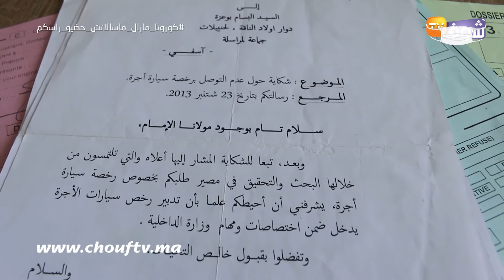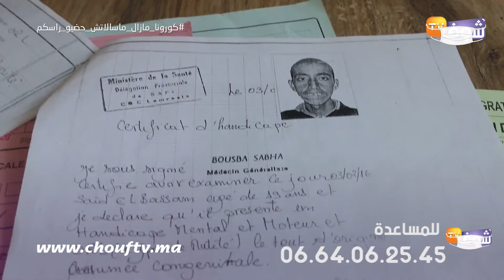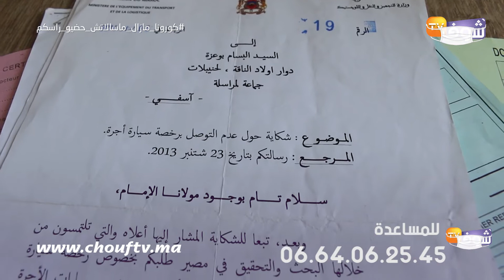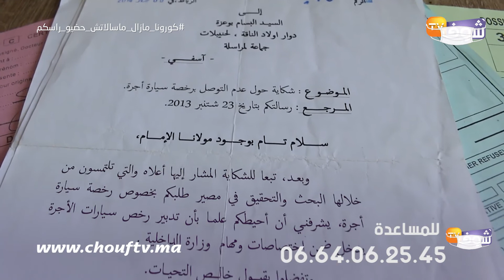صرخة فقير من ذوي الاحتياجات الخاصة:"مريض ومالقيتش باش نصرف على وليداتي"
ناشد فقير المحسنين لمساعدتها بسبب معاناته الفقر وعجزه عن توفير لقمة العيش لأطفاله.